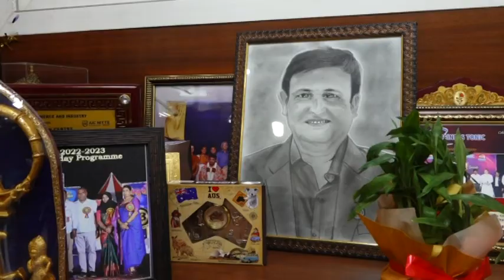ಲೆಕ್ಕ ಪರಿಶೋಧಕರ ದಿನ - ಖ್ಯಾತ ಲೆಕ್ಕ ಪರಿಶೋಧಕರು ಎಸ್ ಎಸ್ ನಾಯಕ್ ರಿಂದ ಮಾತು, ಶುಭಾಶಯ